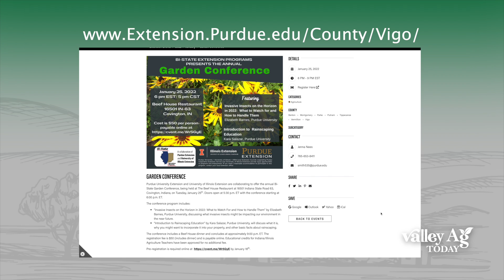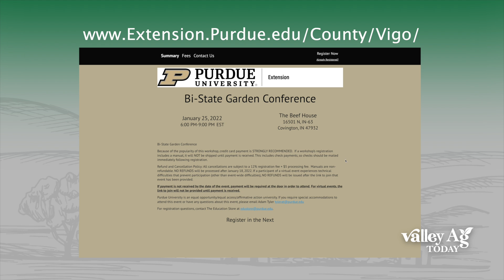Valley Ag Today with Tabby Flinn from Purdue Extension Vigo County